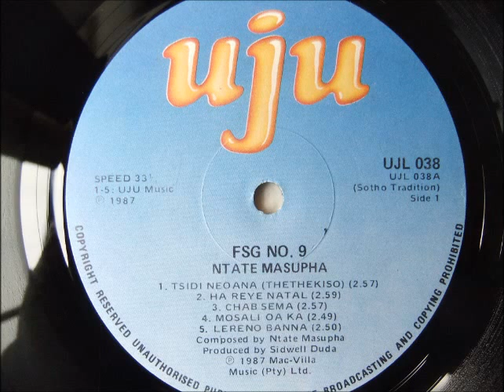ntate masupha --- mosali oa ka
music from south africa 1987
sotho tradition
fsg no.9